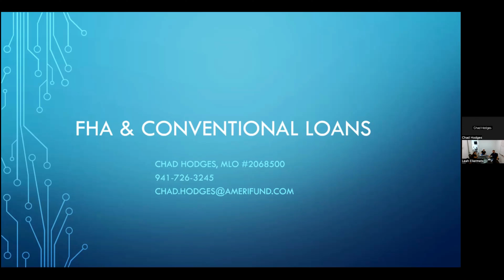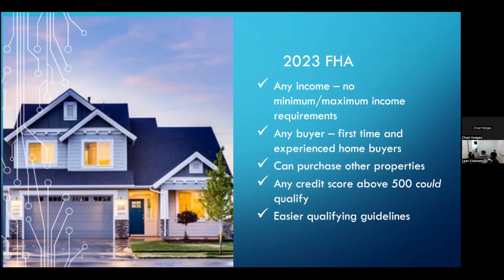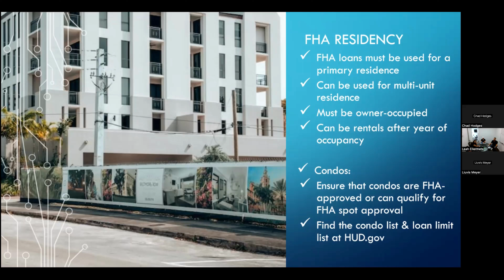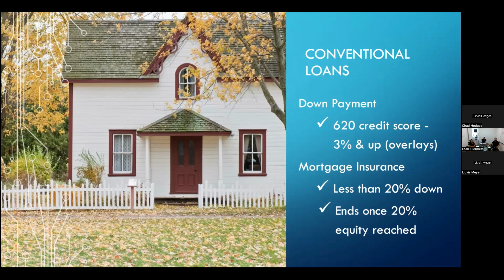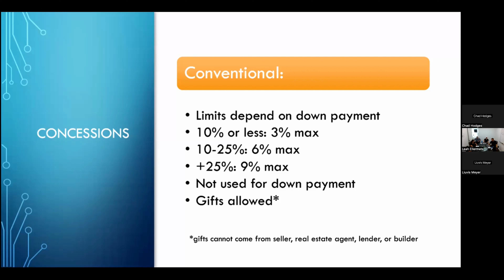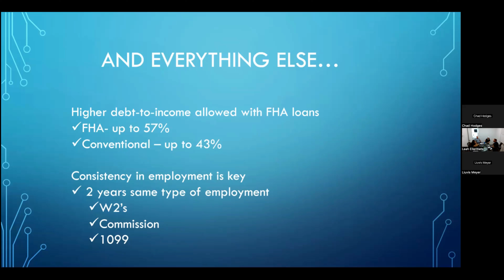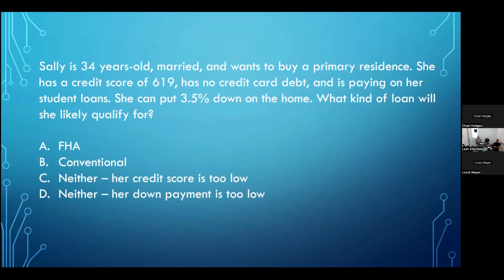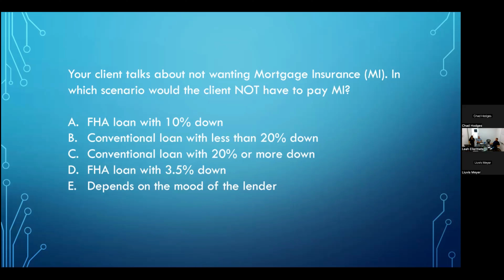FHA & Conventional Financing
Guest speaker Chad Hodges, MLO takes us through the differences of FHA and Conventional loans explaining the requirements for each and how they can best benefit your clients.